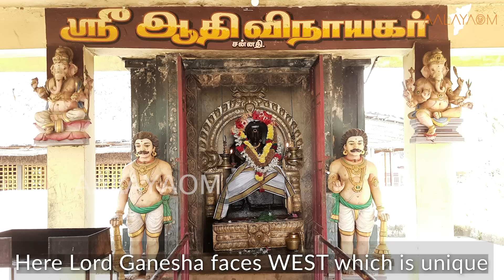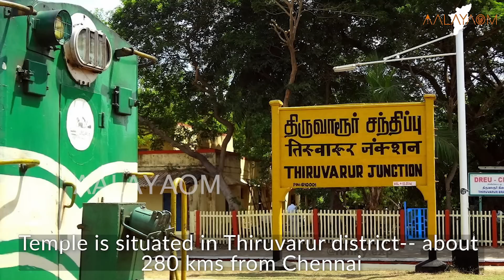ஆதி விநாயகர் திருக்கோயில்| திலதர்ப்பணபுரி| Adhi Vinayagar| Thilatharpanapuri| Thiruvarur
அனைவருக்கும் வணக்கம். நாம் எந்த புதிய வேலையை தொடங்கும் முன்பு, முழுமுதற் கடவுளான விநாயகப் பெருமானை வேண்டி அவரின் ஆசியுடன் தொடங்குவது வழக்கம். அப்படிப்பட்ட விநாயகரை யானை முகத்துடன் கூடிய தோற்றத்திலேயே அனைத்து கோயில்களிலும் தரிசிக்கிறோம். ஆனால் அவர் மனித முகத்துடன் காட்சி அளிக்கும் ஒரு திருத்தலம் திருவாரூர் மாவட்டத்தில் உள்ளது. இன்றைய பதிவில் இந்த விநாயகரை தரிசிப்போம்.

தமிழ்நாட்டில் திருவாரூர் மாவட்டம் பூந்தோட்டம் அருகில் உள்ள திலதர்பணபுரி என்ற பகுதியில் அருள்மிகு ஸ்வர்ணவல்லி சமேத முக்தீஸ்வரர் திருக்கோயில் அமைந்துள்ளது.

இந்த ஆலயத்திற்குள் நுழையும் முன்பு வலது புறம் தனி சன்னதியில் அருள்பாலிக்கும் விநாயக பெருமான் மனித முகத்துடன் ஆதி விநாயகர் என்ற பெயரில் அற்புதமாக காட்சி அளிக்கிறார். இந்த ஆதி விநாயகரின் சிறப்புகளை பற்றி காண்போம்.

1. இங்கு குடிகொண்டிருக்கும் ஆதி விநாயகர், மனித முகத்துடன் நரமுக விநாயகராக இரண்டு திருக்கரங்களுடன் தும்பிக்கை இல்லாமல் காட்சி அளிக்கிறார்.

2. மாதந்தோறும் சங்கடஹர சதுர்த்தி தினத்தன்று, அகஸ்திய முனிவர் சூட்சும வடிவில் வந்து இங்கிருக்கும் விநாயகரை வழிபடுவதாக கூறப்படுகிறது.
3. ஆதி விநாயகரின் சன்னதி பலமடங்கு பலன்களை அளிக்கும் விதமாக மேற்கு நோக்கி அமைந்து இருப்பது சிறப்பு.
4. இவரை வழிப்பட்டால் குடும்பத்தில் உள்ள பிரச்சினைகள் தீர்ந்து குடும்பத்தில் ஒற்றுமை, மகிழ்ச்சி உண்டாகும். மேலும் மாணவர்களின் ஞாபக சக்தியை அதிகரித்து கல்வியில் சிறந்து விளங்க அருள் புரிவார் என்பது பக்தர்களின் நம்பிக்கை.

ஆலய நடை திறப்பு நேரம்: காலை 6.30 முதல் பகல் 1 மணி வரை மற்றும் மாலை 4.30 முதல் இரவு 8.30 மணி வரை.

இத்திருக்கோயில் சென்னையிலிருந்து சுமார் 280 கிலோ மீட்டர் தூரத்தில் திருவாரூர் மாவட்டம், பூந்தோட்டம்  கிராமத்திற்கு அருகில் திலதர்பணபுரி என்ற பகுதியில் அமைந்துள்ளது. மயிலாடுதுறையில் இருந்து திருவாரூர் செல்லும் சாலையில் பூந்தோட்டம் உள்ளது. பூந்தோட்டத்தில் இருந்து சுமார் 2 கி.மீ தொலைவில் கோயில் உள்ளது.